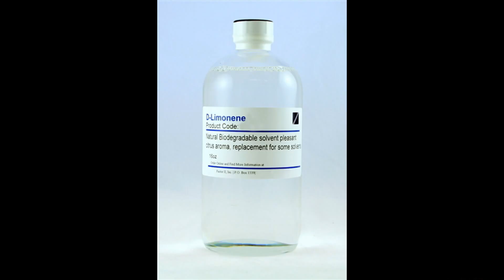Post processing of Watson plastic for Creating a Glass Effect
Please pay attention to new plastic filament brand "Watson". This plastic has the lowest coefficient of thermal expansion and this property allows to:
1. The material is well suited for 3D printing large-size layouts.
2. Never unstick the corners of the products.
3. No unpleasant smell.
4. And the most interesting is the possibility of processing plastic. You can be made transparent products.
I personally recommend this plastic and I want to say that Watson and Sitall glass is a perfect combination allowing you to save time and get great results from beginning and to the end of 3D printing.